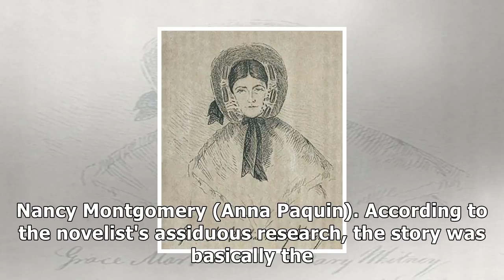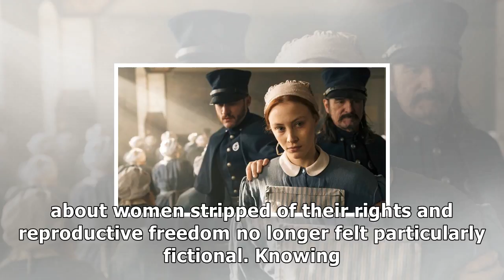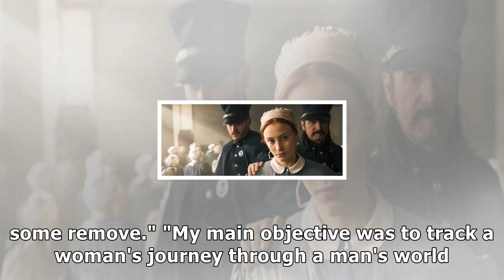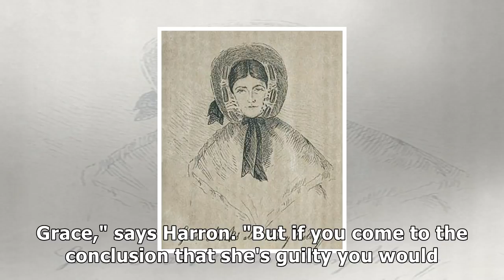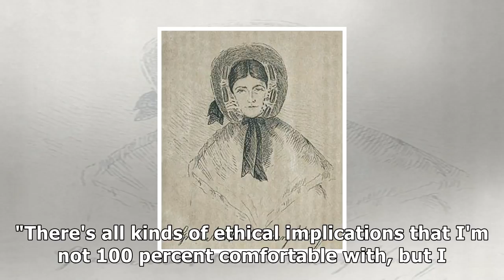alias grace how a truecrime drama became the most relevant show on tv